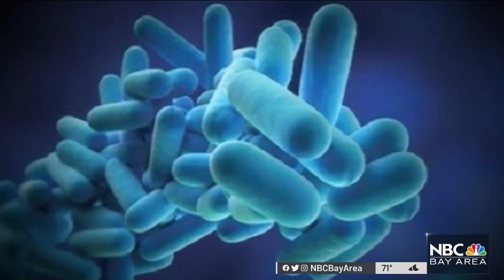Bacteria Causing Legionnaires' Disease Identified in Cooling Tower at Napa Hotel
A cooling tower at the Embassy Suites Napa Valley has been identified to hold an unsafe amount of Legionella bacteria, which has infected a dozen residents and killed one over the last month, Napa County health officials said Wednesday. Ian Cull reports.